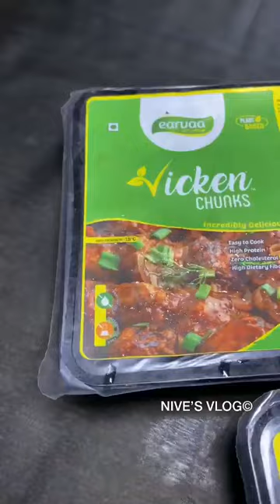🤯👉Vicken Chukka, Hariyali Vicken🤤 want to try？？😍💯 Vegan💚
Looking for a delicious and healthy meal ? Look no further-We’ve got you covered with our vegan short! In this video,we”ll show you how to make our vicken Chukka, a delicious & healthy dish that’s perfect for any vegan meal!

Place your orders right now on swiggy/zamato or call-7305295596